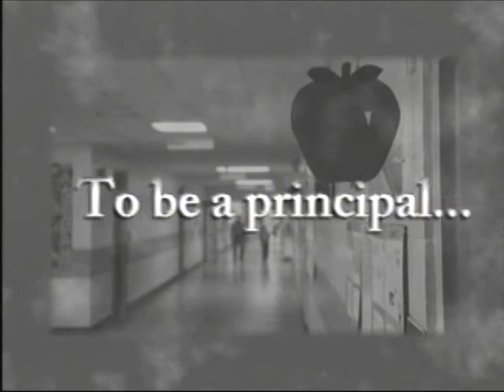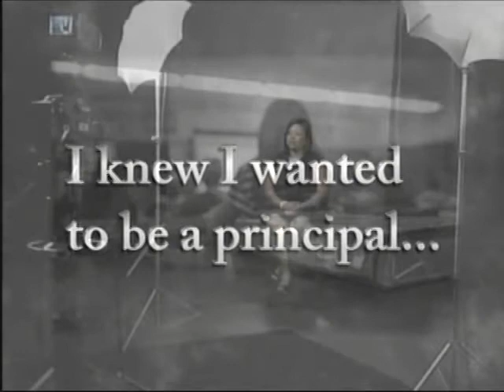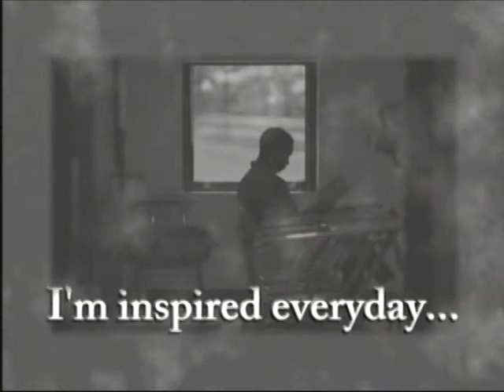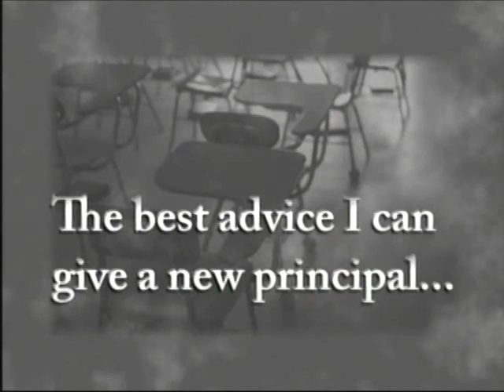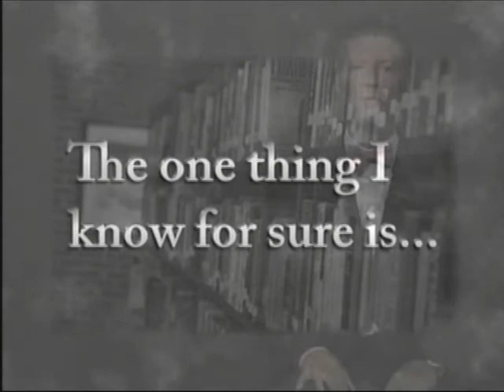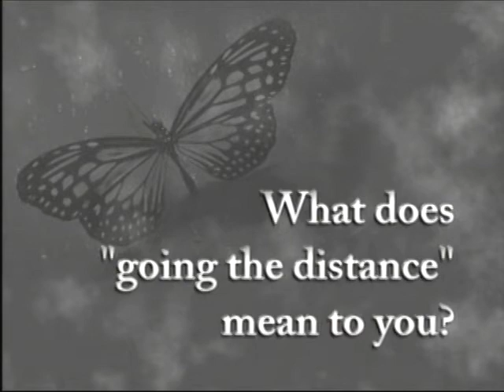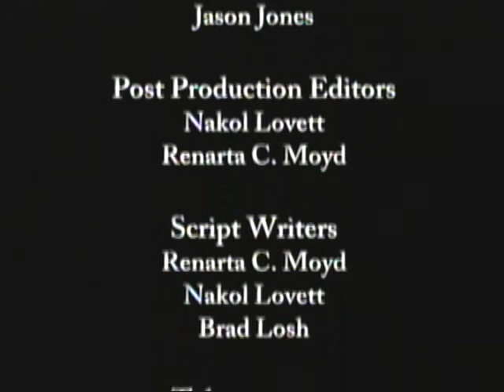Going the Distance: A Principal's Perspective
Nine district Principal of the Year nominees give you a principal's perspective on going the distance...